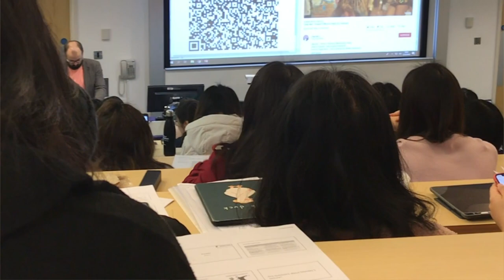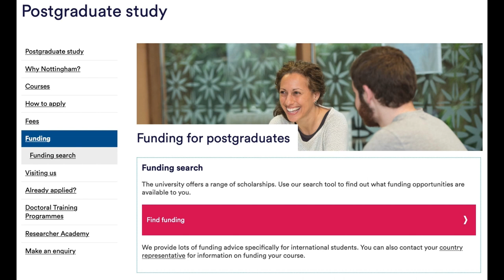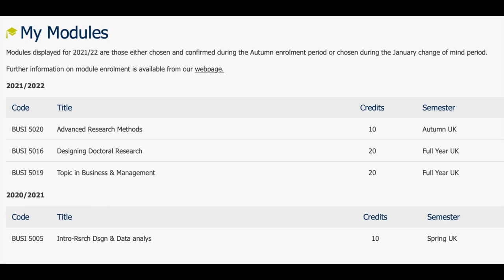Tips for starting your postgraduate degree | University of Nottingham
PhD student Fiona shares her experiences and advice about starting a Masters and PhD degree.

0:13 Tips for Master’s students
0:24 Workload (Master’s)
0:50 Assignments (Master’s)
1:22 Work-life Balance (Master’s)
1:34 Joining a Sports Team (Master’s)
2:01 Funding a Master’s Degree
2:20 PhD Experience at UoN
2:42 Funding
3:02 PhD Structure
3:13 Modules
3:30 Supervision Meetings
3:55 Work-life Balance
4:22 Building your CV
4:48 Attending Conferences
5:27 Overall Postgrad Experience at UoN